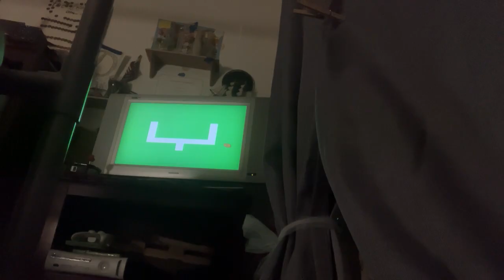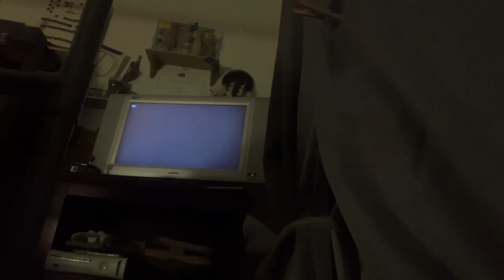Plug and Play Gaming with Sis!